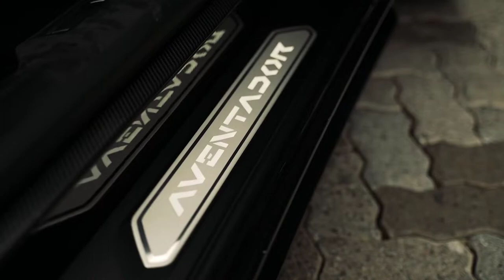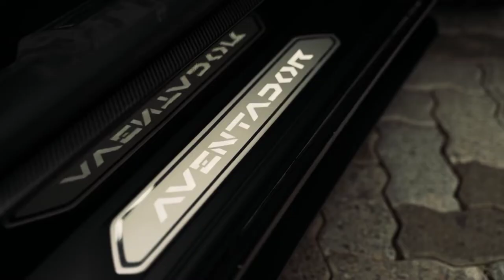Aventador S Roadster - Supercar Satu - Satunya di Indonesia - Clip Supercar 2022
Aventador S Roadster 2018 - Supercar Satu - Satunya di Indonesia - Clip Supercar 2022
Diklaim sebagai satu-satunya di Indonesia, Lamborghini Aventador S Roadster berwarna kuning Giallo Spica itu tahun 2018 dibanderol seharga Rp20 miliar on the road.

Aventador S Roadster dibekali mesin V12 6,5 liter dengan output 740 HP dan tordi 690 Nm pada 5.500 rpm. Versi atap terbuka ini bahkan lebih berat 50 kilogram ketimbang versi coupe. Bagian atapnya terbuat dari panel hardtop yang ramping dengan bobot kurang dari enam kilogram dan bisa dilepas.